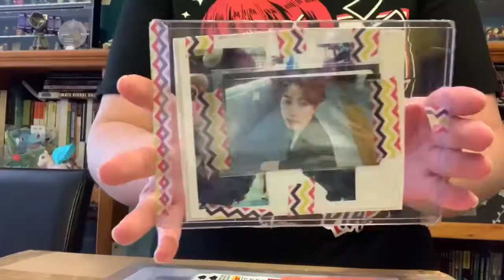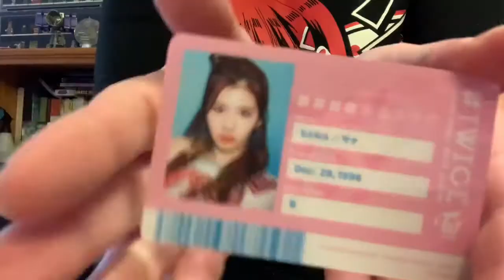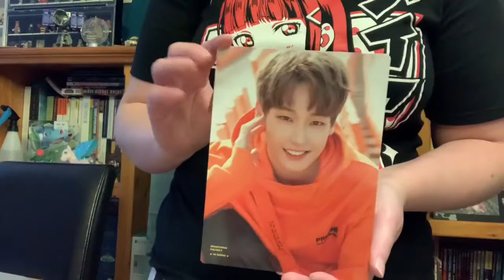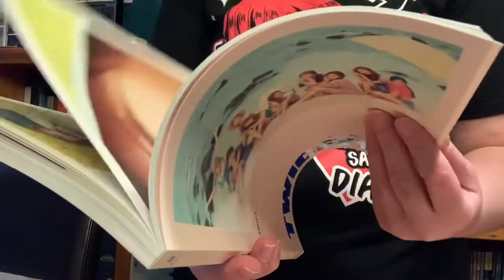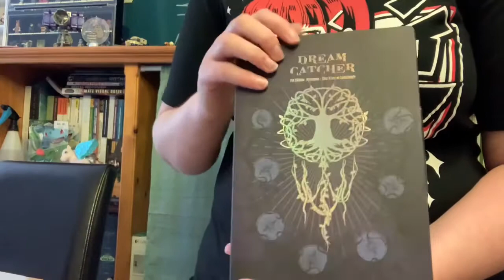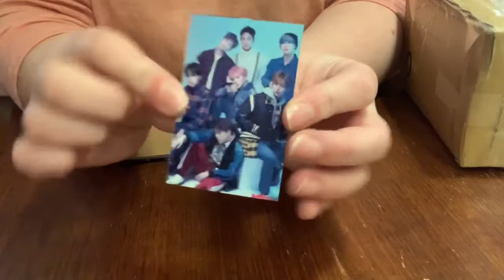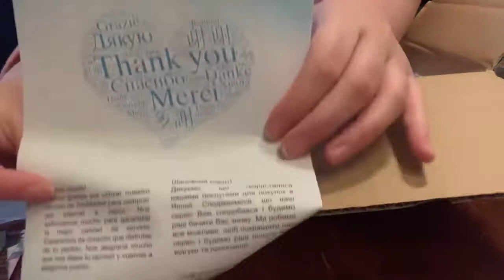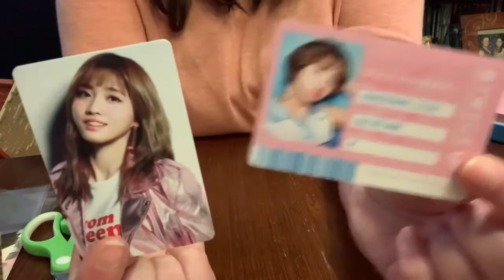Kpop Haul August 2020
Hi all!
I thought I would try and make kpop haul video. Here you will see me unboxing new items from my favorite kpop groups.